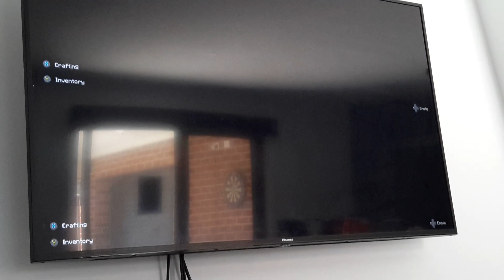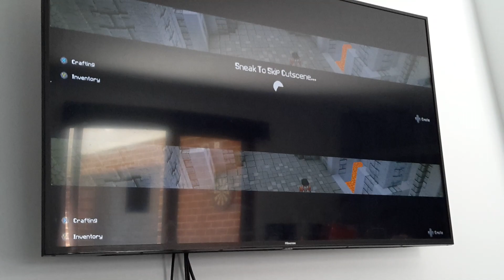minecraft Grave Danger part 2